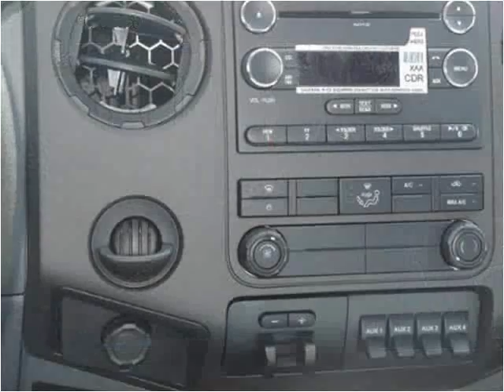2015 Ford F450 New Cars Manassas VA